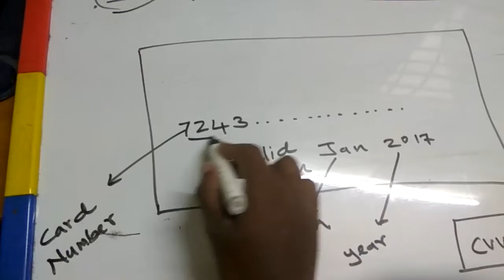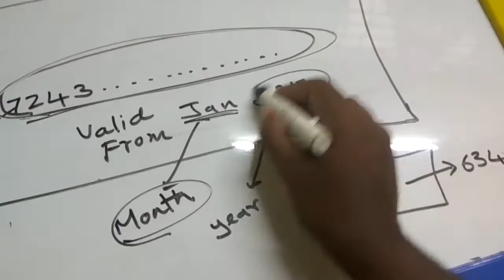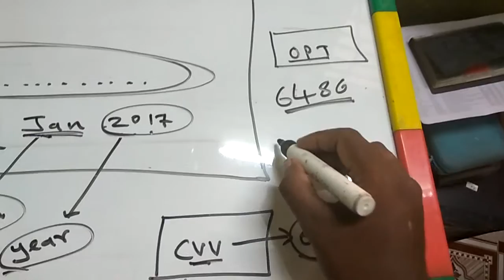How to use debit card in online in Hindi